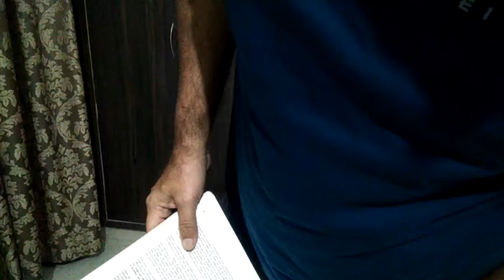The mind story